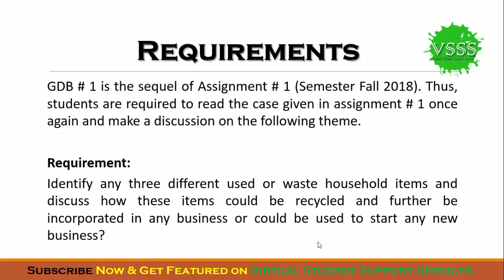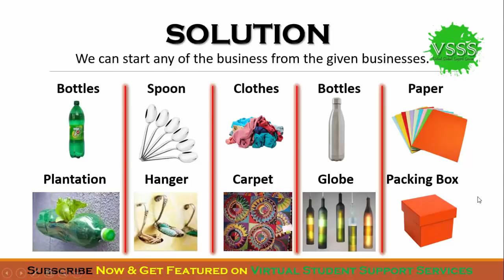SOLUTION GDB No. 1 (MGT211 - Introduction to Business) Fall 2018